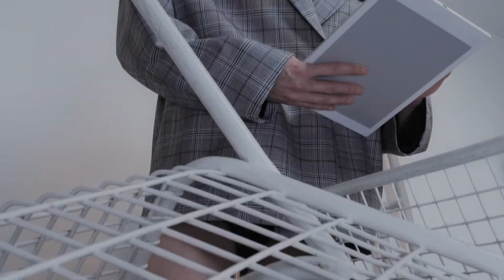Eclecta - Open Other Doors [Album Teaser]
ALBUM "Open Other Doors" out Nov 6th 2020 on TOURBOmusic

VIDEO by Nicole Pfister
COMPOSITION, LYRICS, PRODUCTION by Marena Whitcher & Andrina Bollinger
ALL INSTRUMENTS performed by Andrina Bollinger & Marena Whitcher
VOCALS by Marena Whitcher & Andrina Bollinger
RECORDED by Andrina Bollinger & Marena Whitcher & Manuel Egger
MIXED by Manuel Egger
MASTERED by Matt Colton